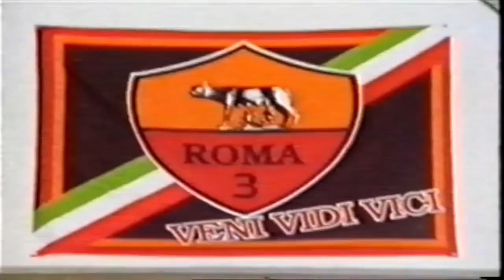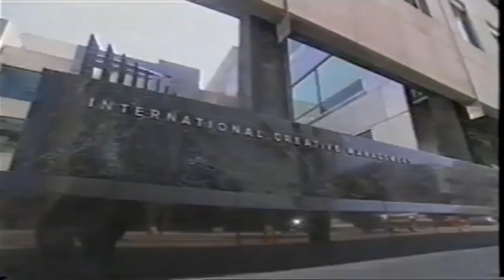Jean Claude Van Damme _ Visit Los Angeles with Richard Blackwood